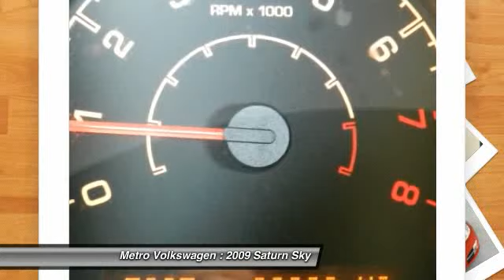2009 Saturn Sky 2DR CONV at Metro Volkswagen in Irving 9Y104209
Check out this 2009 Saturn Sky.   Contact the dealership today at (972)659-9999.